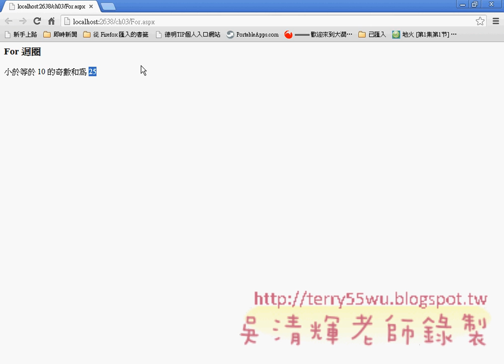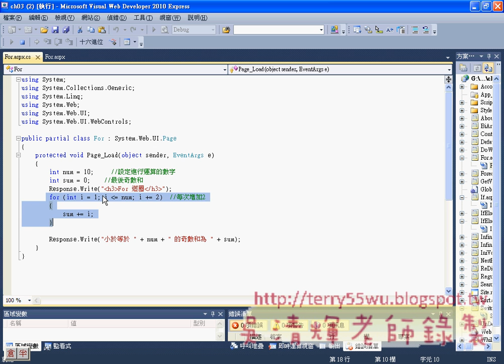02_FOR迴圈判斷(ASP.NET教學 吳老師提供)